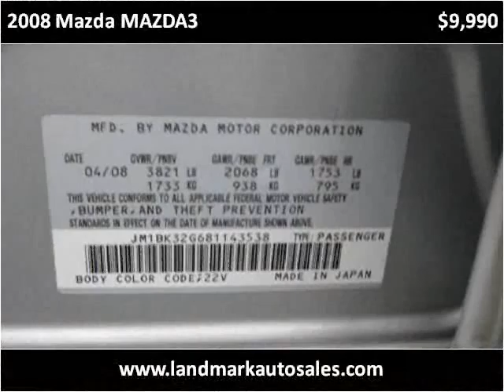2008 Mazda MAZDA3 Used Cars West Chester PA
This 2008 Mazda MAZDA3 is available from Landmark Auto Sales.